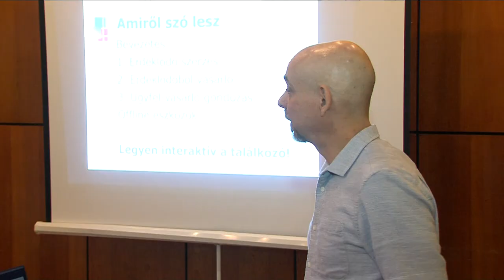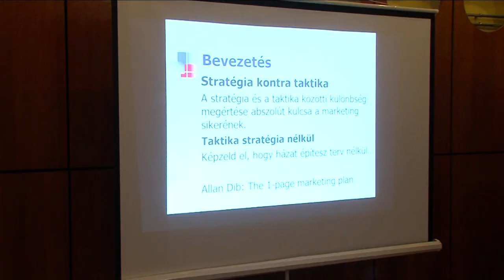Tanácsok vállalkozóknak - ügyfélszerzés és kapcsolatépítés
Egyre nagyobb kihívást jelent a vállalkozóknak az ügyfélszerzés és a kapcsolatépítés. Ebben segített a Tolna Vármegyei Kereskedelmi és Iparkamara Hőgyészen tartott eseménye, hiszen az érdeklődök hasznos információkat kaptak a témával kapcsolatban.